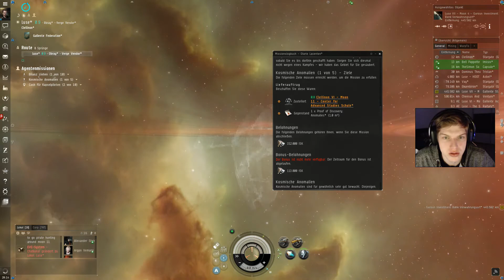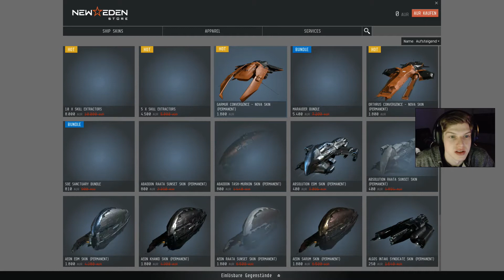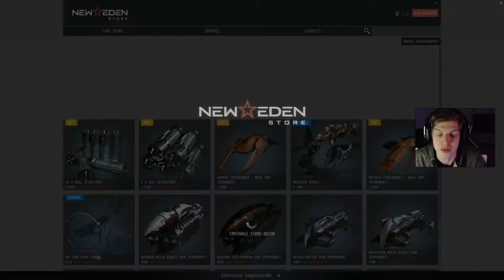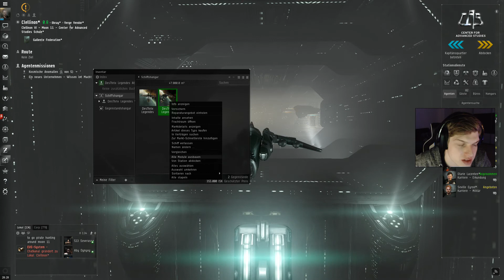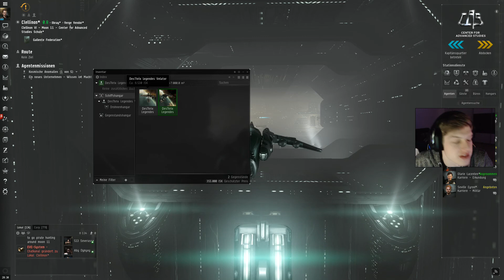EVE ONLINE - 007 Schiffdesigns - Let's Play EVE Online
- EVE Online-

ist ein Mehrspieler-Internet-Rollenspiel der isländischen Entwickler von CCP Games.
Die Weltraum-Flugsimulation sieht sich in der Tradition des Spieleklassikers
Elite und hat ihren Schwerpunkt auf Handel und Kampf im Weltraum.

WICHTIGER HINWEIS:

Wenn Dir das Spiel gefällt, Dann kannst du dich
hier Anmelden und das Spiel Herunterladen!